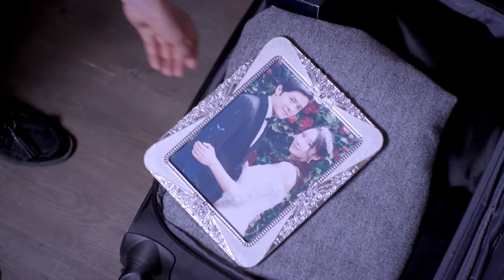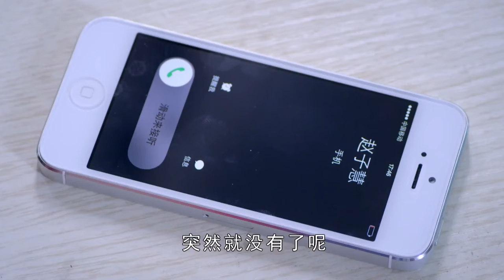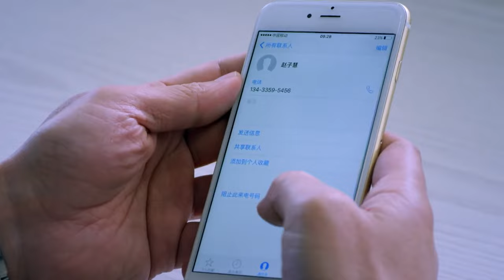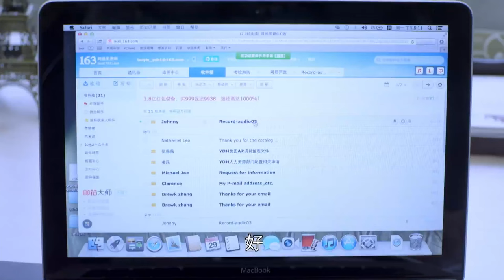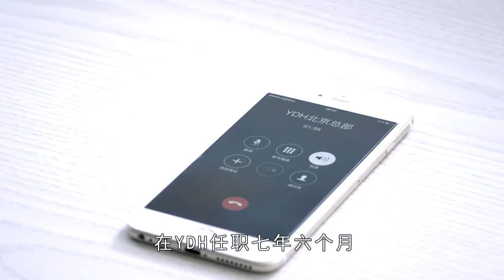EngSub《千方百計愛上你》▶EP 38 前妻現身求復婚，理智精英女友轉頭無縫銜接潛力男👔霸總醋意大發，慌張求復合💐陽光帥氣小奶狗VS成熟魅力多金男💰她會如何選擇？🌟白鹿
EngSub《千方百計愛上你》前妻現身要求復婚，霸總的理智精英女友轉頭無縫銜接潛力男👔霸總醋意大發，慌張求復合💐陽光帥氣小奶狗VS成熟魅力多金男💰她會如何選擇？ | FULL 4K

💬劇情簡介：
26歲的趙子慧，研究生畢業，就職於世界五百強YDH，海漂。性格隱忍、獨立、自尊心極強。她給自己做了最好的安排，一套屬於自己的小房子、一次去巴黎總部進修的機會、一段相匹配的愛情……為達成自己的目標，她嚴格遵守一張精確到每小時要做什麽的三年規劃表。愛慕上司閻若洲，卻因其前妻呂倩的歸來戛然而止，工作也陷入了困境。卻偏偏在這個時候遇到了徐天這個巨大的「意外」。趙子慧起初不認可徐天和他的創業計劃，但卻逐漸喜歡上了和徐天在一起的歸宿感。理智的規劃與突如其來的愛情產生沖突，她變得手足無措。她在遇到愛情的同時，也遇到了死亡，她為自己和徐天做出了她所認為最好的安排。最後卻終於明白，日子充滿變數，從來沒有最好的安排。
🌟主演：穎兒 / 王耀慶 / 付辛博 / 趙子惠 / 戴江 / 王挺 / 唐曾
🔢集數：40集

✨精彩時刻：
00:00 每天更新歡迎訂閱
05:00 男友前妻求復婚，理智精英女轉頭無縫銜接潛力男

白鹿電視劇 羅雲熙電視劇 霸道總裁 連續劇 電視劇 cdrama c-drama#愛情劇#霸道總裁電視劇#半是蜜糖半是傷